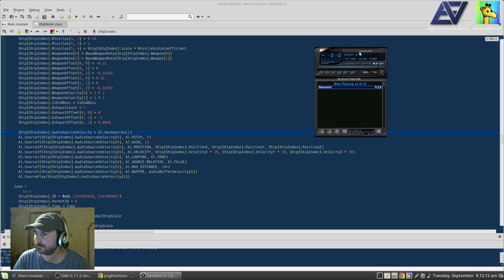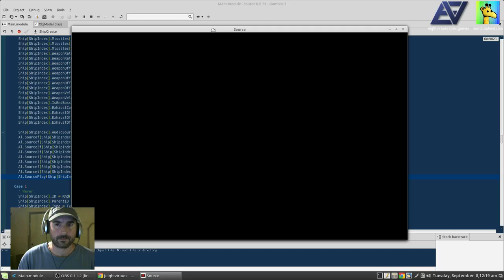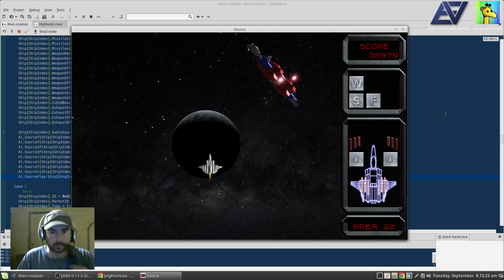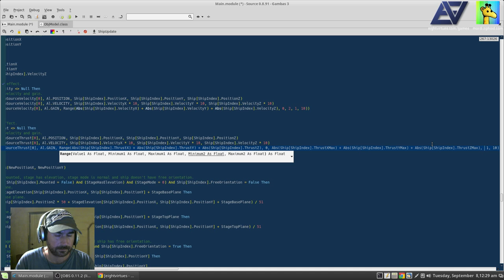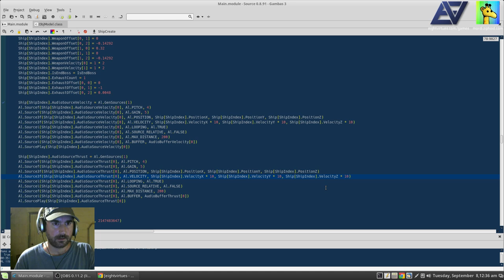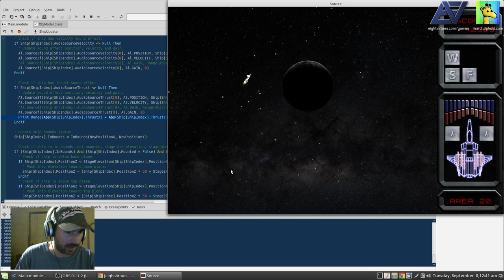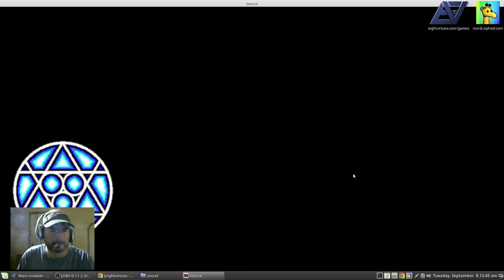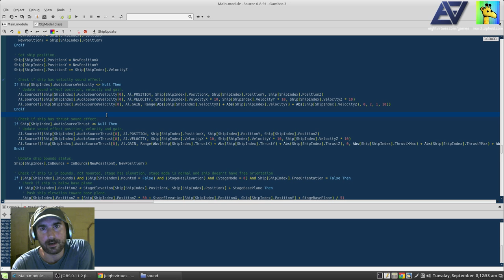Sylph: Project Miyaji LiveDev #2 - OpenAL (Twitch)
Presentation begins at the 5:35 mark. Part two of an ongoing series of live development sessions for Sylph: Project Miyaji, a sci-fi shoot 'em up based on the 1986 Game Arts title "Silpheed". Here I work on my OpenAL 3D positional audio code, still in its infancy.